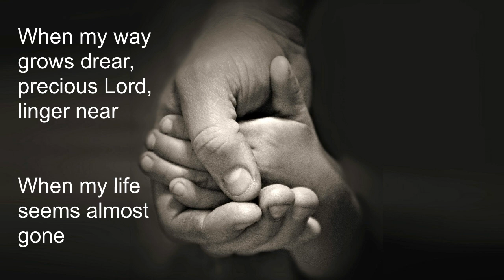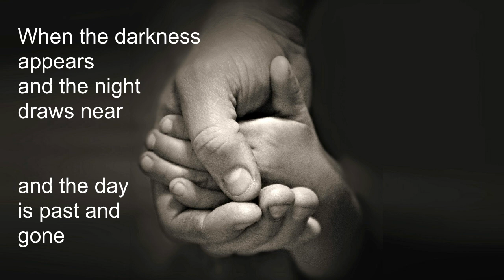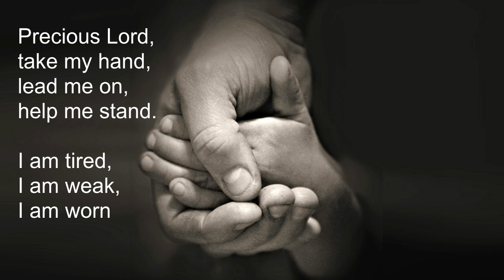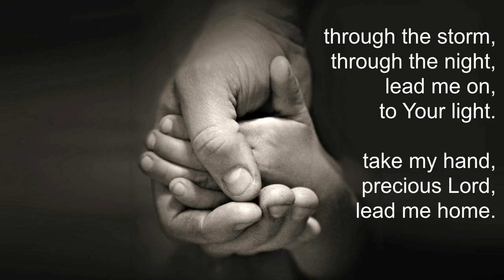Precious Lord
Siloam church Service 10 Jan 2021